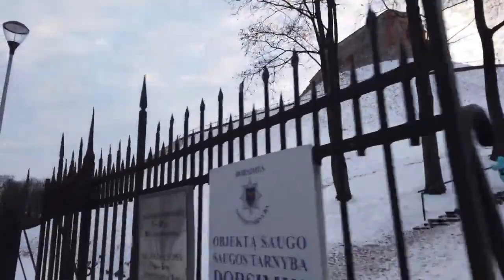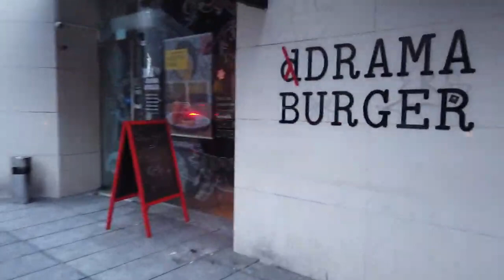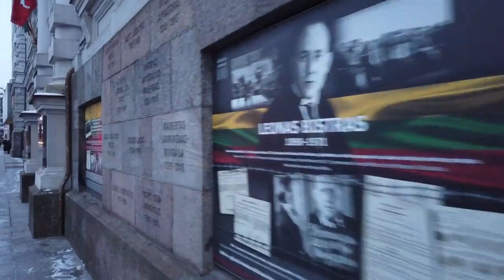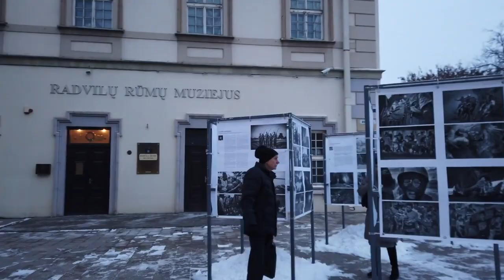**** Walking in VILNIUS *** Lithuania 🇱🇹 Around the Old Town 4K 60fps UHD * Caminhando em VILNIUS.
Today we walk in the old town of Vilnius which is one of the largest in Europe. No vlog, no intrusive faces or talking - just walking for about an hour enjoying the flow.

We start at the "Gates of Dawn" enter the old town. Heading down to the Town Hall along some churches towards the Vilnius Cathedral. From there it's a little way up to Gediminas' Tower from where we enjoy a nice view over Vilnius.